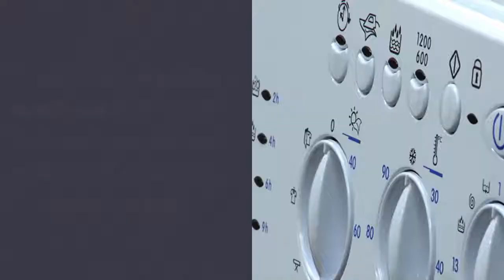Washing Machine Repairs Dukinfield - 0800 644 6227